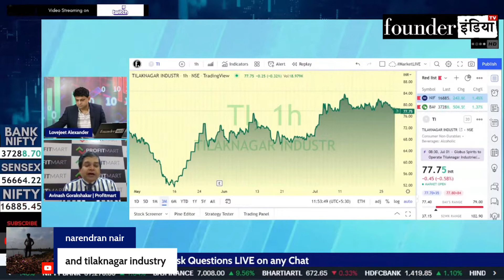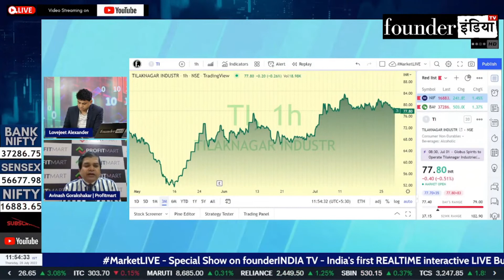Tilaknagar Industries Ltd. के शेयर में क्या करें? Expert Opinion by Avinash Gorakshakar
Analysis of: Tilaknagar Industries Ltd.

Shows on StockMarket, equity, trading, investment, commodity, personalfinance, tax, cryptocurrency, blockchain, reviews, tilaknagarindustries marketanalysis, startups, policyreviews, nifty sensex, and much more.